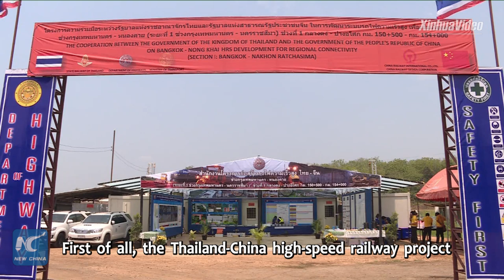Thailand benefits from B&R Initiative: Thai Deputy PM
Thailand has benefited a lot from the China-proposed Belt and Road Initiative and stands ready to enhance cooperation with China, said Thailand's Deputy Prime Minister Wissanu Krea-ngam.